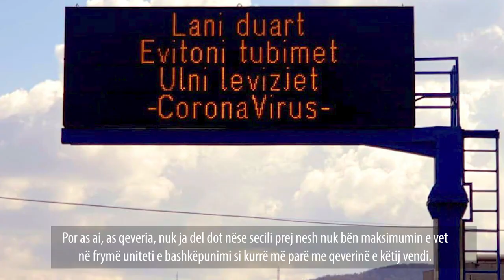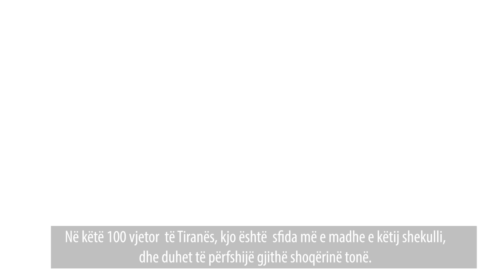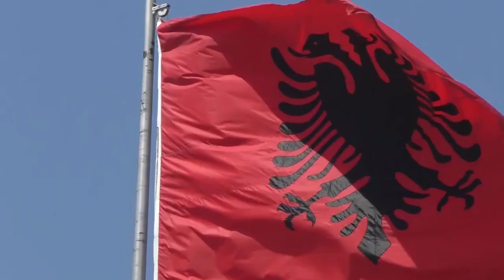“Jetike të qëndrojmë në shtëpi”, Kryebashkiaku Veliaj videomesazh qytetarëve